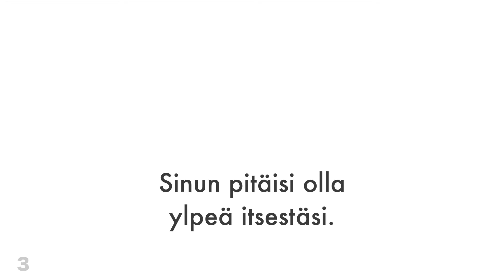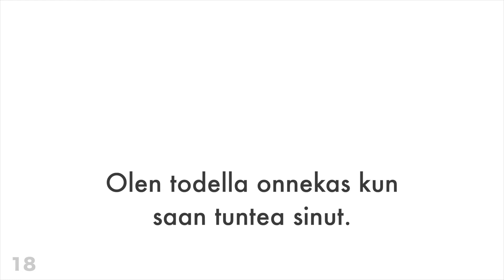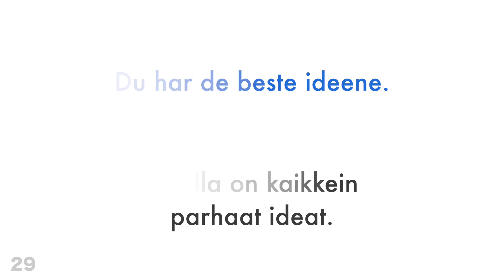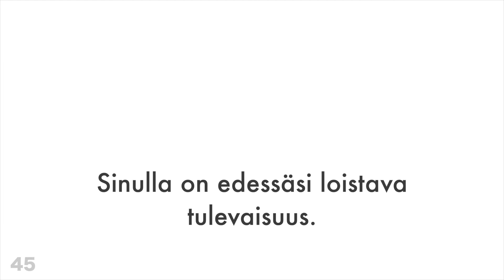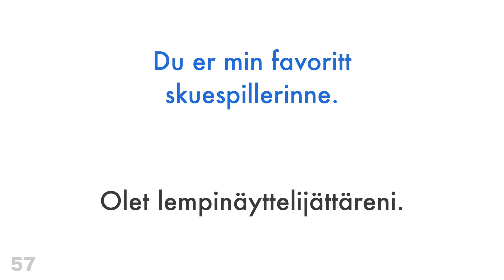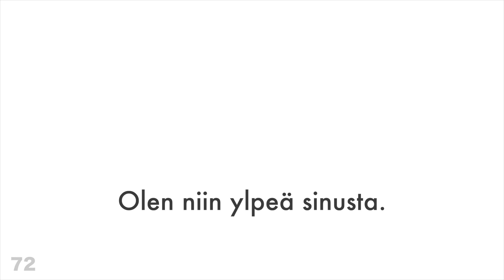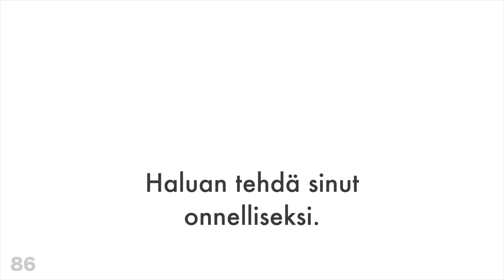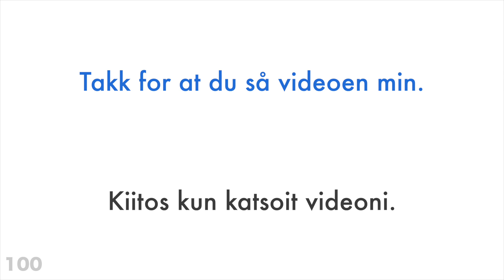100 positiivista sanontaa + kohteliaisuutta - Norja + Suomi - (syntyperäinen puhuja)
Haluatko oppia lisää?